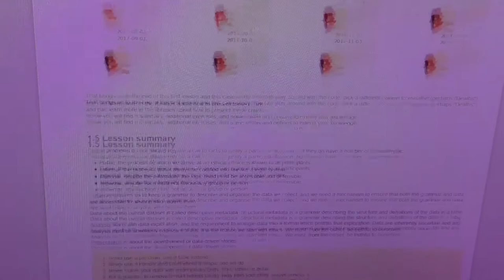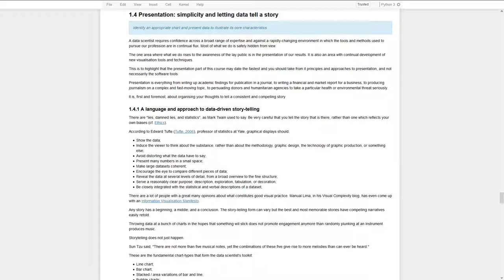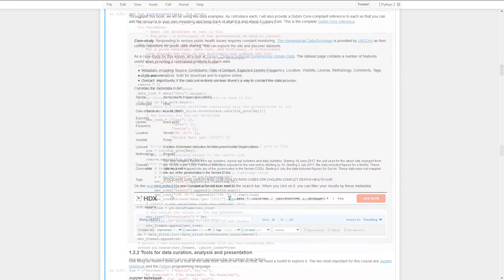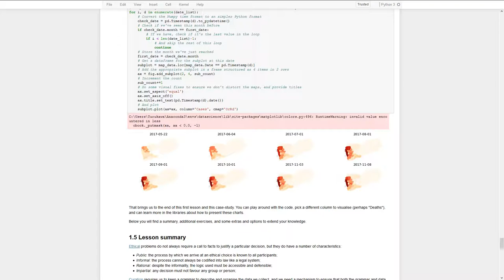Data as a Science - Introduction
Data has become the most important language of our era, informing everything from intelligence in automated machines, to predictive analytics in medical diagnostics. The plunging cost and easy accessibility of the raw requirements for such systems - data, software, distributed computing, and sensors - are driving the adoption and growth of data-driven decision-making.

A data scientist is a researcher who answers a research question using data, and can lead the development of the research process. They may design the methods to acquire primary or secondary sources of data that inform the research process, monitor and ensure ethical responsibilities, curate the research data and results, or communicate the process and results to stakeholders. Coding is incidental to that process, and it is possible to be a data scientist without programming at all.

Ordinarily, when teaching data science, everyone - from teachers to students - prefers to focus on analysis and presentation since these are more fun and require less frustration with messy data or ethical dilemmas. Working data scientists will point out that the bulk of their time is taken up with social and ethical negotiations, and complex and tedious data integration.

The objective of this syllabus is to ensure you have a comprehensive grasp of a data-driven research process. Data as a Science guides learners to confidence in the ethics, curation, analysis, and presentation of data, integrating each of these topics into each lesson.